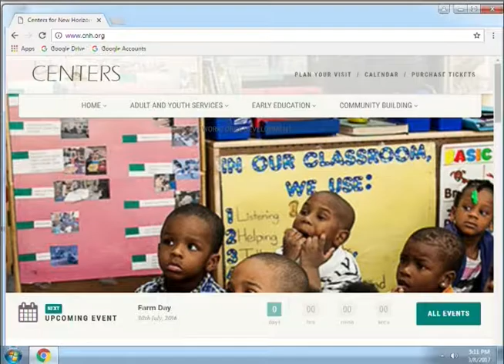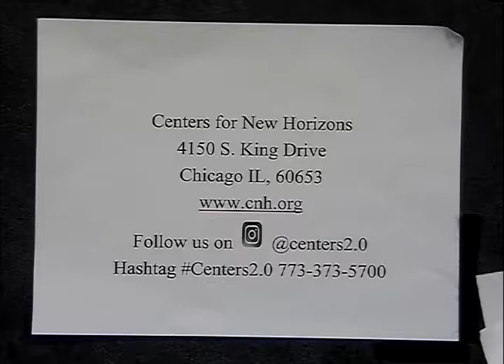Centers for New Horizons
This agency discusses teens and drug abuse (feat. Briana Tyler). This program was recorded on March 8, 2017 at Chicago Access Network Television (CAN TV).